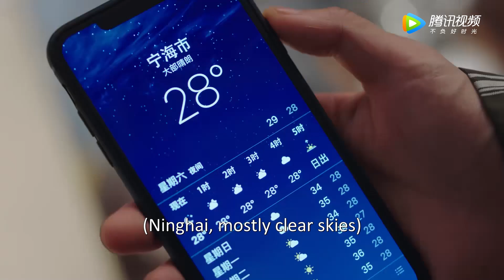EP20 Clip 傲娇卫卿惨被冷落，周是与卫卿同床共枕【大约是爱2 About Is Love 2】